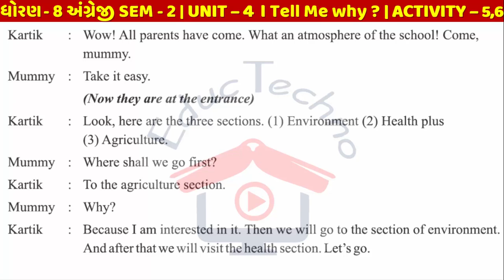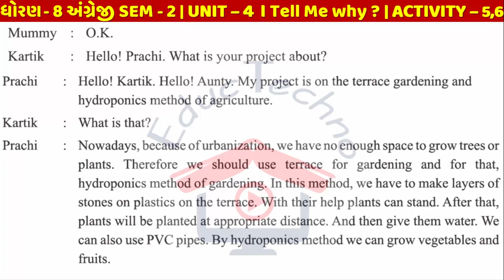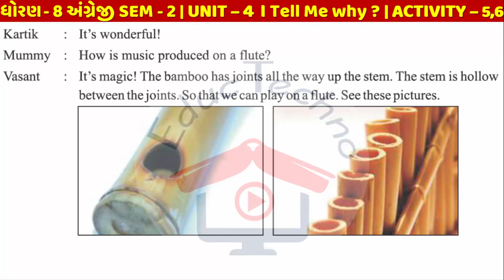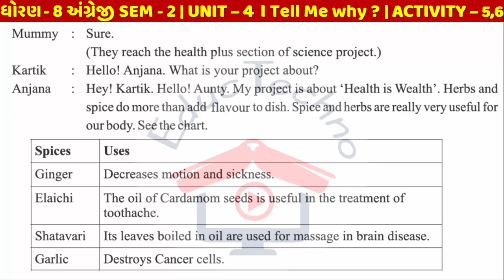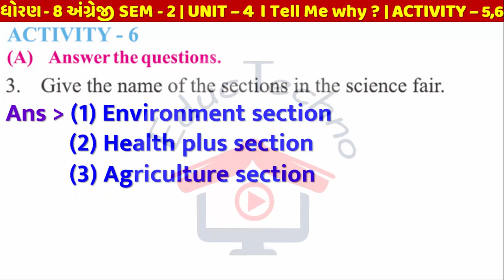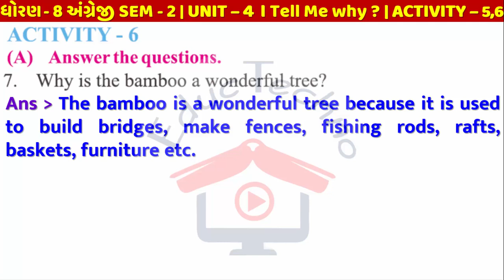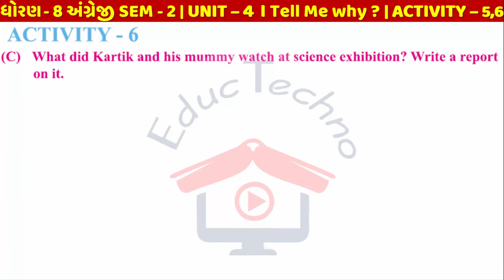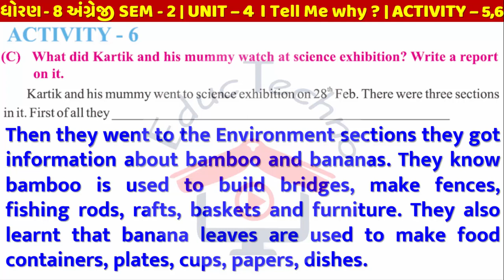Dhoran 8 english ch 4 activity 5, 6 | std 8 english sem 2 unit 4 activity 5, 6 | Uni 4 Tell Me Why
Dhoran 8 english sem 2 ch 4 activity 5 and 6 | std 6 english Ch 4 activity 5, 6 sem 2 | Unit 4 Tell Me Why | std 8 english sem 2 chapter 4

std 8 english sem 2 unit 4 activity 5 and 6
std 8 english sem 2 unit 4 activity 5, 6
std 8 english sem 2 ch 4 activity 5 and 6
std 8 english sem 2 ch 4 activity 5, 6
Std 8 English Sem 2 Unit 4 Activity 5 and 6 Solution
Std 8 English Sem 2 Unit 4 Activity 5, 6 Solution
Std 8 English Sem 2 Unit 4 Tell Me Why Activity 5 and 6
Std 8 English Sem 2 Unit 4 Tell Me Why Activity 5, 6
Std 8 English Sem 2 Chapter 4 Tell Me Why activity 5 and 6
Std 8 English Sem 2 Chapter 4 Tell Me Why activity 5, 6
std 8 english unit 4 activity 5 and 6
std 8 english unit 4 activity 5, 6
std 8 english semester 2 unit 4 activity 5 and 6
std 8 english semester 2 unit 4 activity 5, 6
dhoran 8 chapter 4 activity 5 and 6
dhoran 8 chapter 4 activity 5, 6
dhoran 8 sem 2 chapter 4 activity 5 and 6
dhoran 8 sem 2 chapter 4 activity 5, 6
dhoaran 8 semester 2 chapter 4 activity 5 and 6
dhoaran 8 semester 2 chapter 4 activity 5, 6
dhoran 8 unit 4 activity 5 and 6
dhoran 8 unit 4 activity 5, 6
dhoran 8 sem 2 unit 4 activity 5 and 6
dhoran 8 sem 2 unit 4 activity 5, 6
dhoaran 8 semester 2 unit 4 activity 5 and 6
dhoaran 8 semester 2 unit 4 activity 5, 6
dhoran 8 satra 2 chapter 4 activity 5 and 6
dhoran 8 satra 2 chapter 4 activity 5, 6
dhoaran 8 satra 2 unit 4 activity 5 and 6
dhoaran 8 satra 2 unit 4 activity 5, 6
std 8 english unit 4 Tell Me Why activity 5 and 6
std 8 english unit 4 Tell Me Why activity 5, 6
Dhoran 8 english ch 4 activity 5 and 6
Dhoran 8 english ch 4 activity 5, 6
Dhoran 8 angreji chapter 4 activity 5 and 6
Dhoran 8 angreji chapter 4 activity 5, 6
std 8 english sem 2 unit 4 Tell Me Why